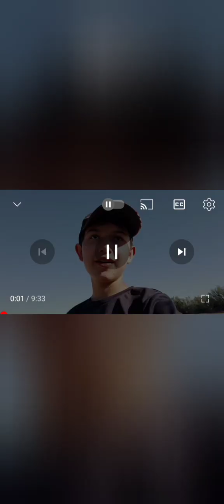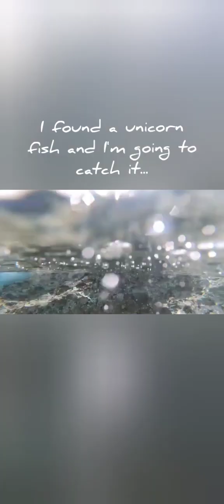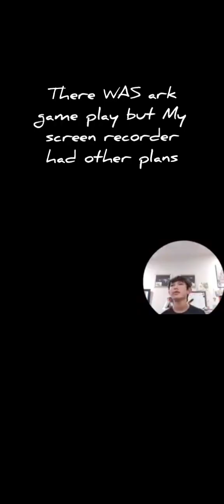✨my 2023 recap and Happy New years ✨